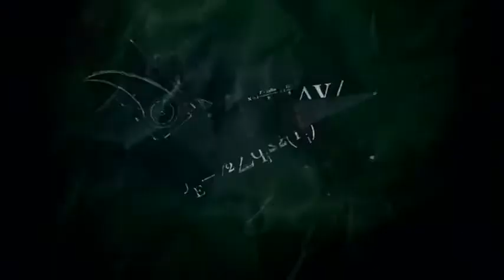Most Hyped Upcoming Reviewed Games of 2011 - Rage Remix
The best games of 2011 that we're all going to review! These are also our most hyped games, so they will more likely than not be on your wish list as well. What an unbiased review of them? We'll be doing it.

Though there isn't a 100% guarantee that every single one of these games will be reviewed around the release date. And we may decide to review some more. We can't say for certain, but we will try our very best to get everything revieed by the release date.

Like the games? Think the soundtrack is awesome? Want to tell comment on the editing?